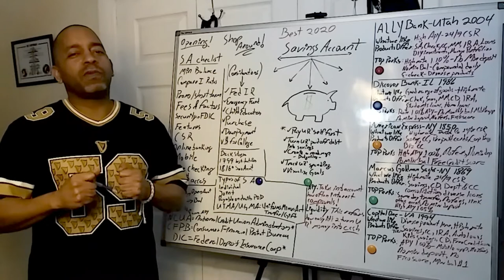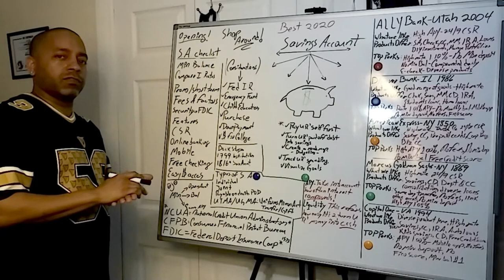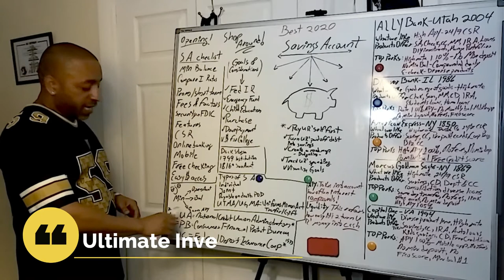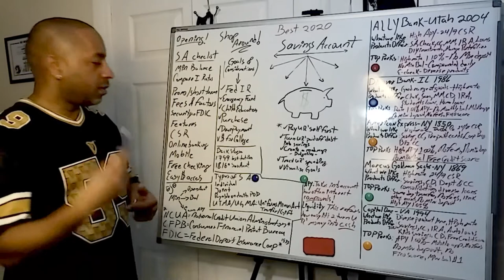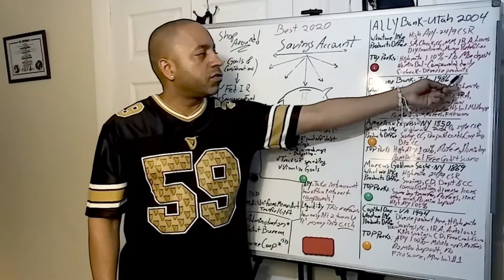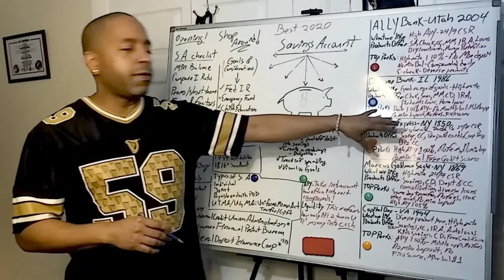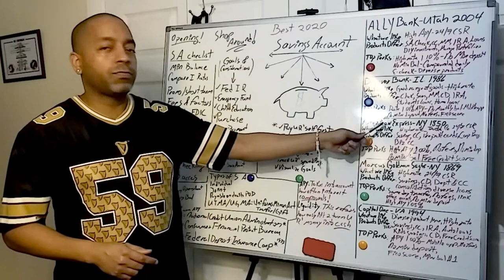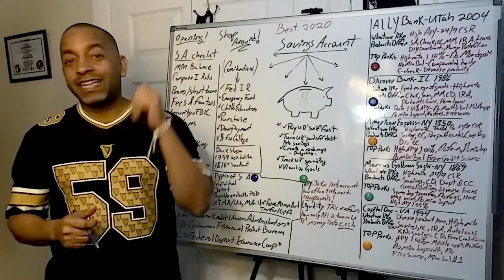Top Best Savings Accounts for beginners. Explained!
💎Now or never! In this video, I'll be sharing awesome details regarding the Best 'Savings Accounts'. I will explain in details all about the savings accounts and it's features. This would be a very user-friendly and very detailed analysis. Grab your pen & paper! Let's begin saving... Enjoy!!

📊 Get your 💰 Money Right!
Invest Commision 📒 Free! 💸

In English & Enpañol!

Genre: Old school HipHop